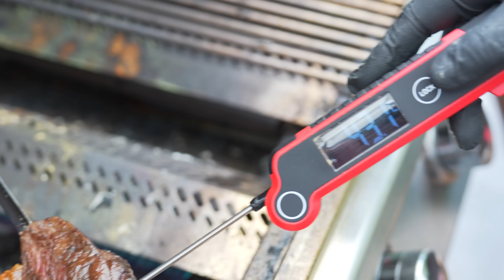Saftig & Aromatisch! Die Königin der Steaks - Picanha Steak perfekt grillen! Gasgrill & Kohle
𝗪𝗜𝗖𝗛𝗧𝗜𝗚𝗘 𝗜𝗡𝗙𝗢𝗦 ❗ Hier findet ihr ALLES Wichtige zum Video! 🤤🔪🥩ℹ️

𝗜𝗻𝗵𝗮𝗹𝘁𝘀𝘃𝗲𝗿𝘇𝗲𝗶𝗰𝗵𝗻𝗶𝘀:
1. Infos zum Video
2. Social Media Kanäle
4. Grillseminare & Rezepte
5. Kontakt

1. 🎬 𝗩𝗜𝗗𝗘𝗢𝗜𝗡𝗛𝗔𝗟𝗧:
In diesem Video grillen wir Picanha Steak. Im Churrasco Style am Spieß über Kohle und mit dem Gasgrill. Wir erklären dabei, wie man ein Picanha Steak perfekt grillen grillen kann aber auch, ob es einen Geschmacksunterschied zwischen einem Kohlegrill und einem Gasgrill gibt. Super saftige und aromatische Steaks sind das Ergebnis.

2.1 Facebookgruppe:
DIE Grillcommunity! 🔥🥩🍆 Werdet Teil der harmonischsten BBQ Facebookgruppe

2.2 Instagram:
Bekommt einen Einblick hinter die Kulissen!

2.3 Tiktok:
Kurzvideos mit Tipps, Tricks und Empfehlungen auf Tiktok:

Beim Einkauf über könnt ihr mit unserer neuen App doppelt profitieren. Neben unseren Angebotspreisen erhaltet ihr für jeden Einkauf Punkte (1€ = 1 Punkt). Hier gibt es unsere App zum Download

4. 🍔: 𝗚𝗥𝗜𝗟𝗟𝗦𝗘𝗠𝗜𝗡𝗔𝗥𝗘 & 𝗥𝗘𝗭𝗘𝗣𝗧𝗘:
Genießt 4 Stunden gemeinsames Grillen mit 4 Gänge Menü, gemeinsam vorbereitet, gemeinsam gegrillt und gemeinsam verspeist. All you can drink ist inklusive! Wenn ihr interessiert seid könnt ihr euch bei unseren Grillmeistern alle Tipps & Tricks einholen, die ihr wissen wollt und, wenn ihr einfach nur einen lustigen Abend mit tollen Leuten und gutem Essen genießen wollt, dann seid ihr hier genauso richtig

❤Ich danke euch für euren Support!
Inhaltlich verantwortlich:
Meat n Great UG & Co KG.